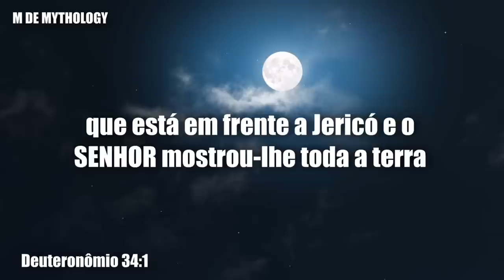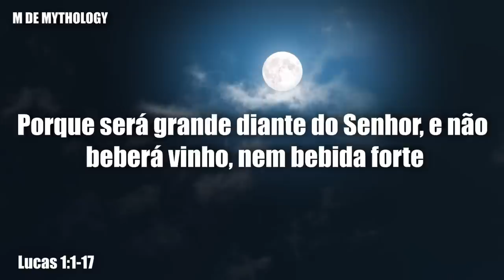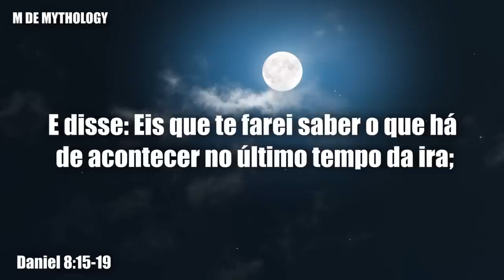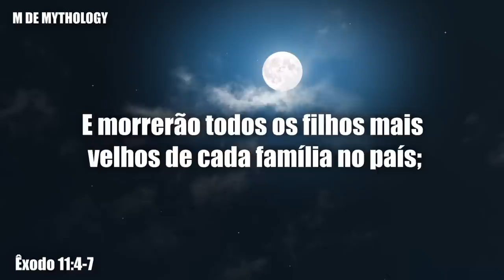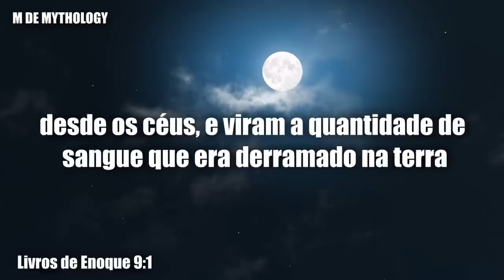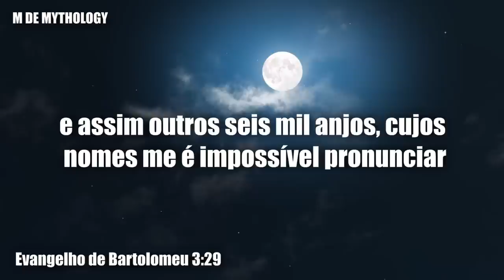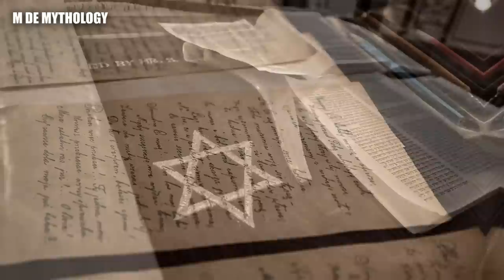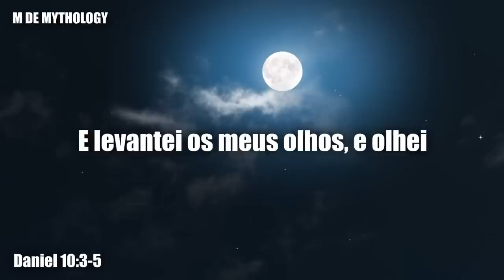GABRIEL: HISTÓRIA DO ARCANJO QUE FOI CONTRA DEUS! | Histórias Abraâmicas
Gabriel é um dos 7(ou 4) Arcanjos de Deus, sendo o principal mensageiro dele em todas as religiões abraâmicas, o arcanjo da ressureição, maternidade e da morte. Aqui você conhece toda sua história.
Art by Legends Of Cryptids on the thumb
Fontes: Bíblia; Jewish Encyclopedia; Medium.
Capitulos:
Inicio: 00:00
Força: 00:37
Bíblia: 02:38
Trombeta: 08:09
Outras fontes: 10:51
Fogo: 15:11
Homem e o linho: 16:05